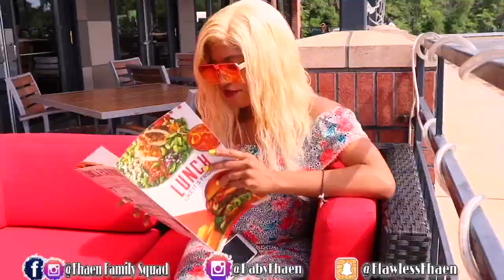M'SIPRIZ FHAEN AK YON MACHINE PRANK (EMOSYONÈL)